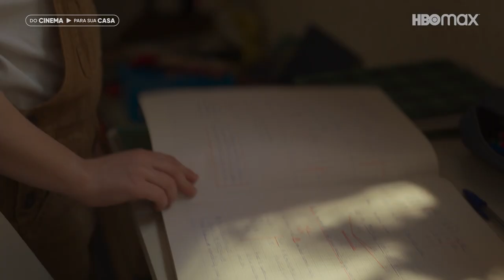Pequena Mamãe | Trailer oficial | HBO Max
Após a morte de sua avó, Nelly ajuda seus pais a esvaziar a casa onde sua mãe cresceu. Enquanto brinca na floresta onde sua mãe costumava brincar quando criança. Nelly conhece outra garota misteriosa de sua idade, elas se tornam grandes amigas e revelam um segredo fascinante.